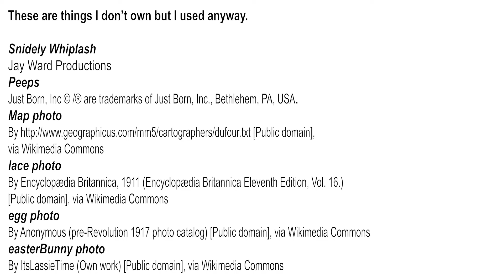Snidely Whiplash Peeps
This is a fan video that combines my love of Peeps with my love of Dudley Do-Right cartoons.

I do not own the following things that I used to make this video.

Snidely Whiplash
Jay Ward Productions

Peeps
Just Born, Inc © /® are trademarks of Just Born, Inc., Bethlehem, PA, USA.

Map photo
[Public domain], via Wikimedia Commons

lace photo
By Encyclopædia Britannica, 1911 (Encyclopædia Britannica Eleventh Edition, Vol. 16.) [Public domain], via Wikimedia Commons

egg photo
By Anonymous (pre-Revolution 1917 photo catalog) [Public domain], via Wikimedia Commons

easterBunny photo
By ItsLassieTime (Own work) [Public domain], via Wikimedia Commons